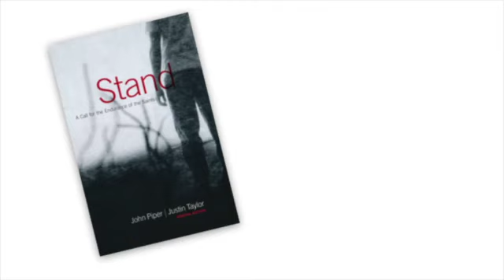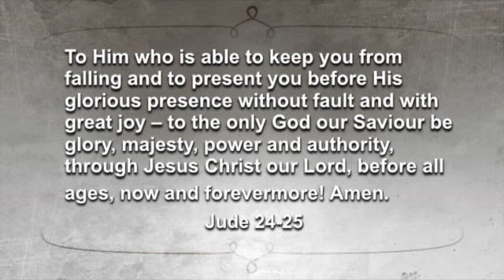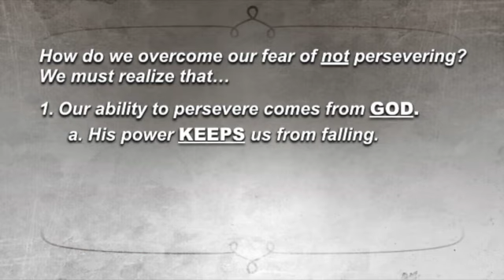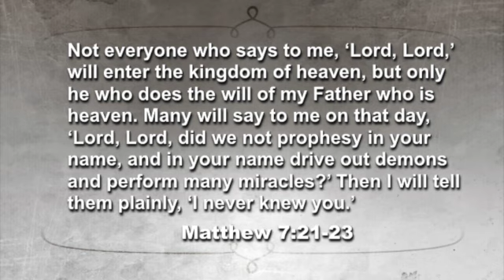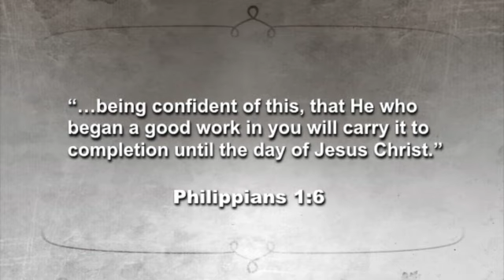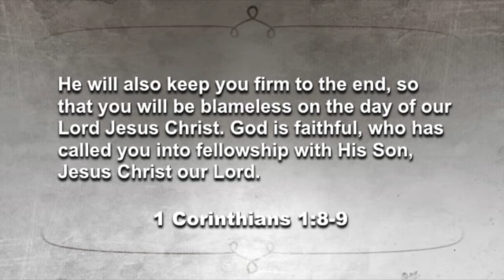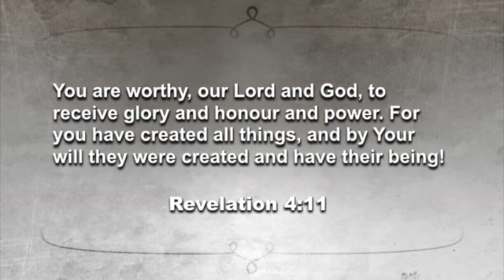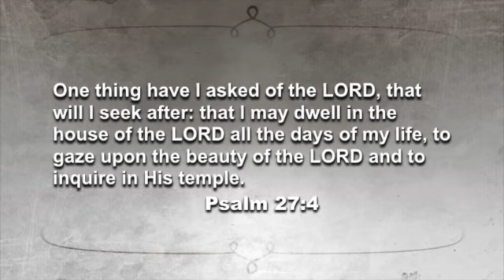Praise the God Who Keeps You (Jude 24-25)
In the third and final sermon of the series "Contend for the Faith (Studies in Jude)," Pastor Daniel Winter shares Jude's message to "Praise the God who Keeps You (Jude 24-25)." From Jude's writing, Pastor Daniel Winter shares how a Christian can persevere in the faith without fear knowing that God provides us our strength and He is all-powerful. As such, we need to be praising and worshipping the God who keeps us.